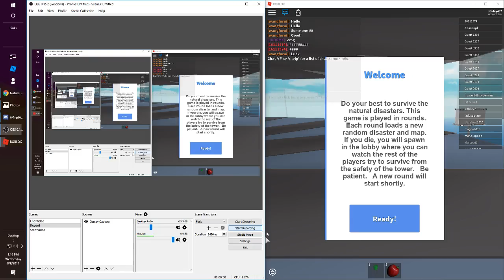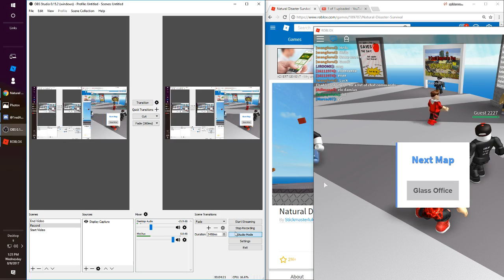Natural Disaster Survival | TIps to survive